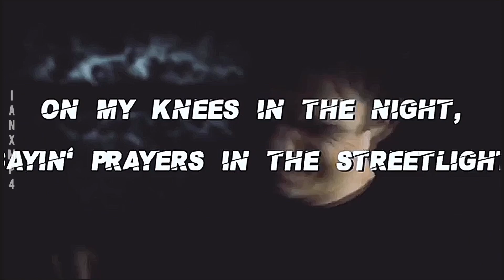Damon Salvatore edits (ianxmp4_ compilation)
What kind of compilation should I do next time?